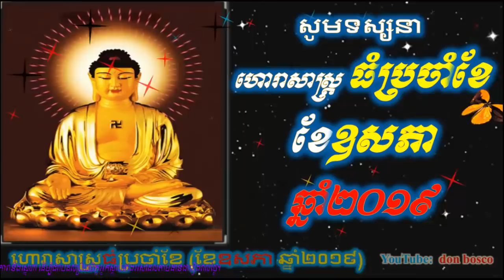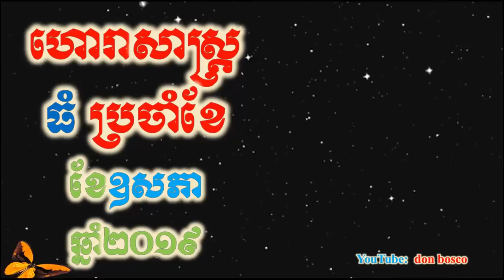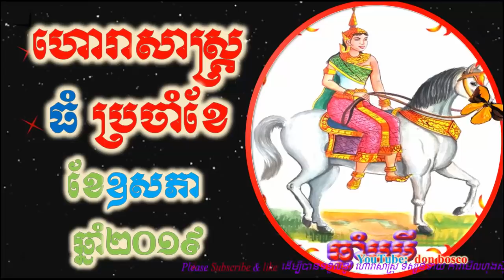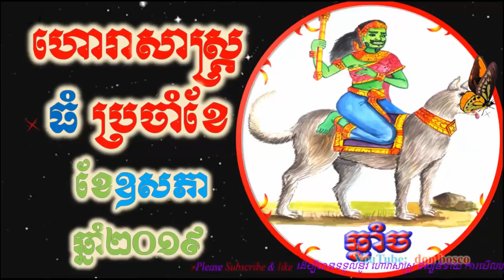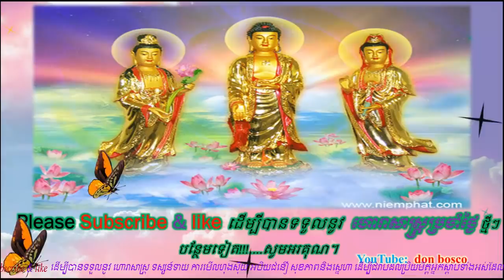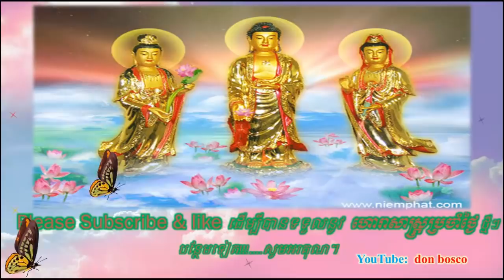ហោរាសាស្រ្តធំប្រចាំខែ – ខែឧសភា ឆ្នាំ២០១៩ , donbosco horoscope 2019